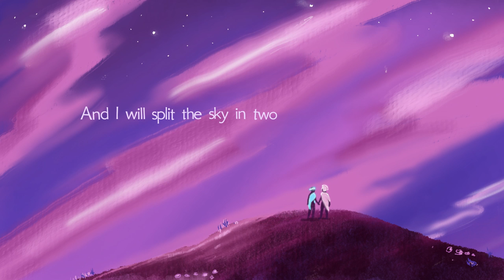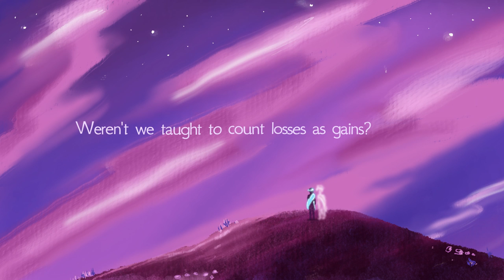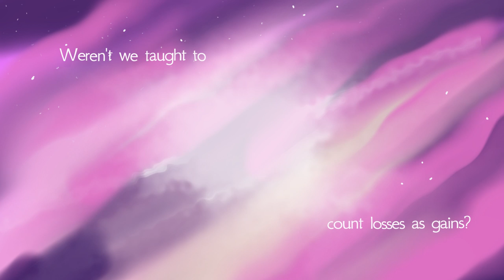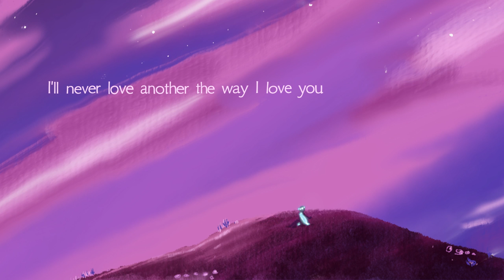Sope - Song of Patroclus (Official Lyric Video)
"I would know him in death, at the end of the world." (The Song of Achilles, Madeline Miller)

the official lyric video for Song of Patroclus!

mixing and mastering | Dcr-studio (Raihan R.) + Joey Tan
songwriter | Sophia Petra Lee
violin arrangement | Angela Lim